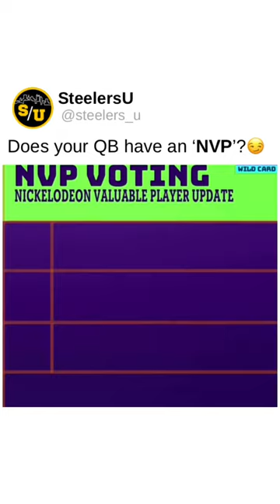The time Mitch Trubisky won ‘NVP’ 😭